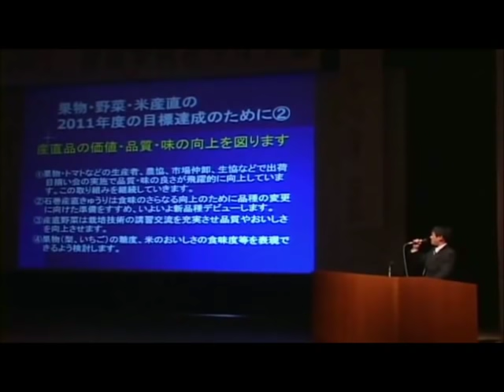9.0 unreleased videos japan earthquake 2011